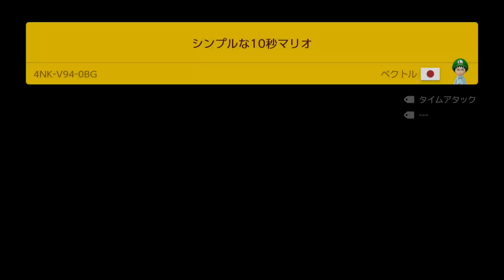東大生が作った成功率5％の難関コースに挑戦！【マリオメーカー2】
少しでも楽しいと思ってくれたら

◆LINE＠始めましたー！
LINEで友達検索お願いしますー！「@asuka18」

●声優のお仕事はこちら
→事務所【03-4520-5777】までご連絡ください！

◆プレゼントはこちらにお願いしますヾ(≧▽≦)ﾉ

〒150-0002
東京都渋谷区渋谷2-17-5
シオノギ渋谷ビル6F
E-DGE 明日香ちゃんねる宛

※食品は受け取れません( ;∀;)ﾀﾍﾞﾀｲ